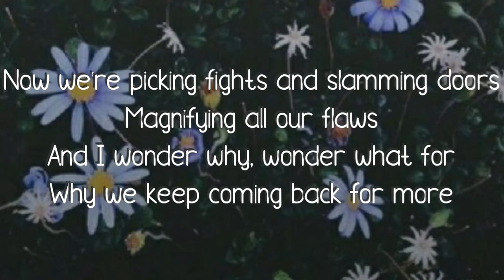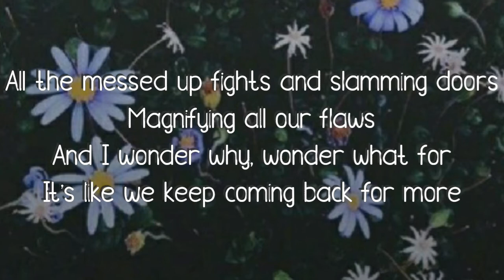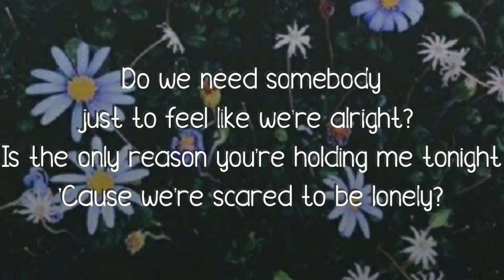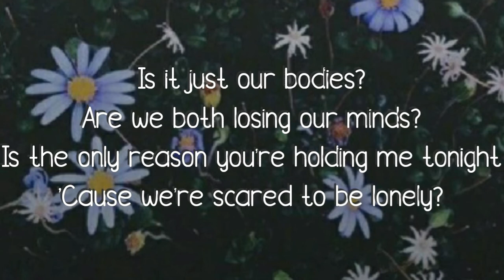Martin Garrix & Dua Lipa - Scared To Be Lonely (Lyrics)